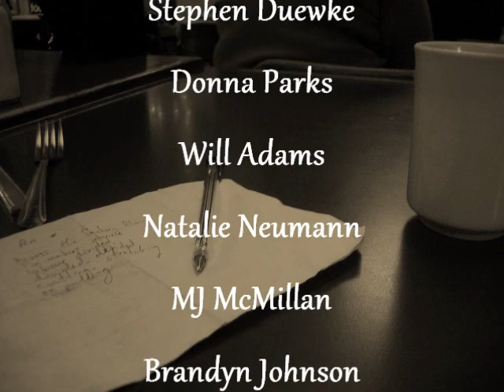Poet's Coffee House - Spring 2010 - Part Six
1st prize: "Prairie Dark" by Marcella Remund
2nd prize: "Racing for the Cure" by Janice Mikesell
3rd prize: "Eve's Beatitude" by Eric Lochridge
Honorable Mention: Gertrude Johnson
Honorable Mention: "Aisle Twelve: a Tale of Grocery Store Romance" by Jacob Herrmann